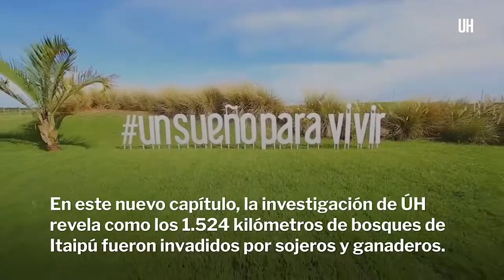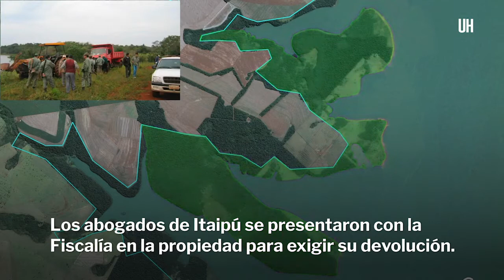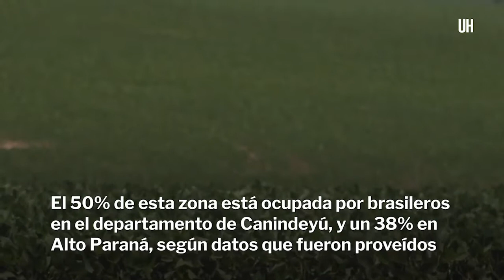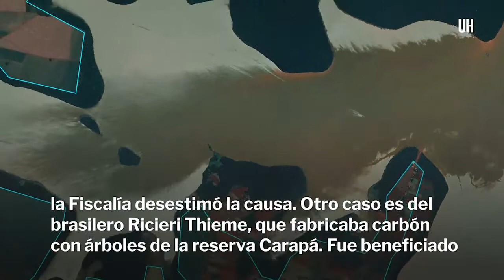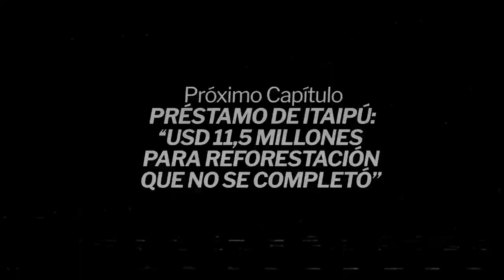Los Narco Sojales de Itaipú IV - ÚH